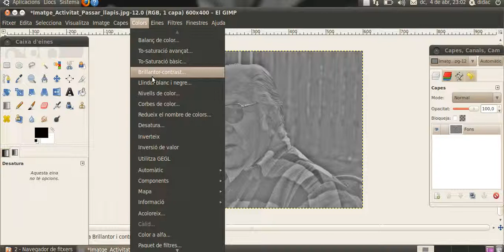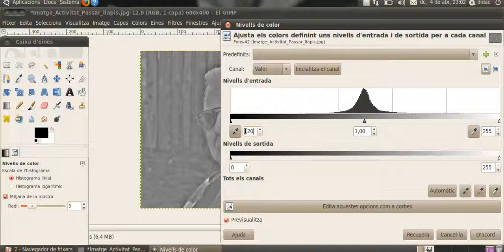[Aula OX] GIMP-m05 Passant al llapis una foto